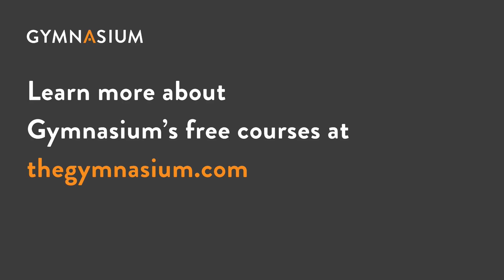Web Design Luminaries Share Advice for Staying Competitive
Find out what you need to do to stay competitive in web design. Watch this short, 13-minute video featuring excerpts from Aquent Gymnasium’s 2016 live event series, in which we’ve collected tips from some of the top names in the web design industry including Eric Meyer, Jeffrey Zeldman, Aaron Gustafson, and more.